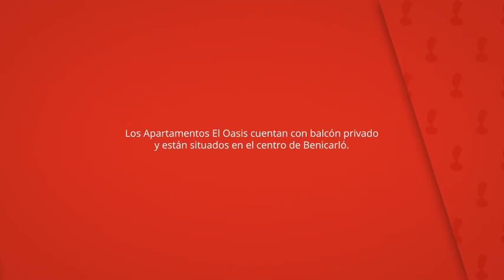Apartamentos El Oasis, Benicarló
Los Apartamentos El Oasis cuentan con balcón privado
y están situados en el centro de Benicarló.

La playa se encuentra a 15 minutos a pie.

Apartamentos El Oasis
Apartamentos: 12